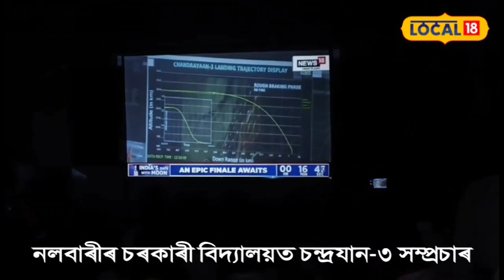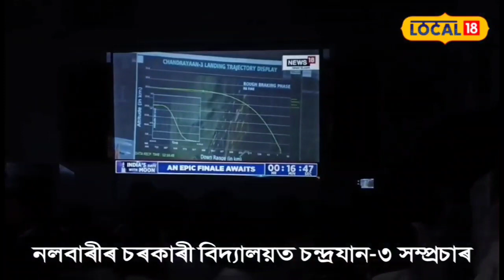Chandrayaan-3 Landing | সুৰাদী হাইস্কুলত চন্দ্ৰযান-৩ৰ অৱতৰণ পোনপটীয়া সম্প্ৰচাৰ News18 ৰ